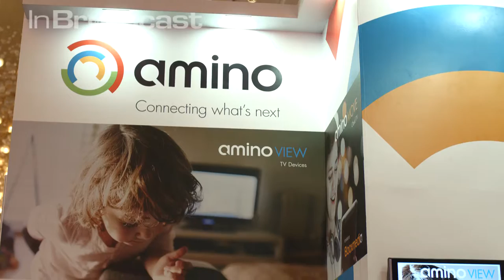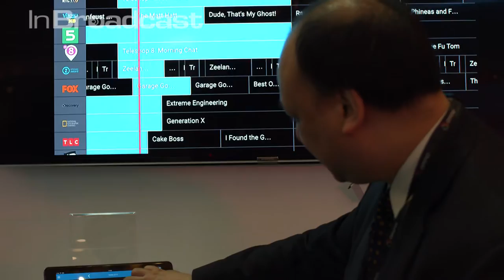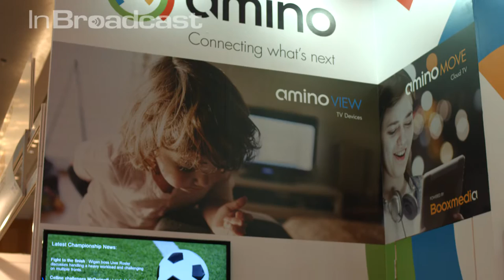InBroadcast Insight At BroadcastAsia2016 - Amino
InBroadcast's Ashley Blankenship chats about the recent developments at Amino with Director of Product Management Mark Goodburn, and Regional Sales Director MEA & APAC Chris Green…